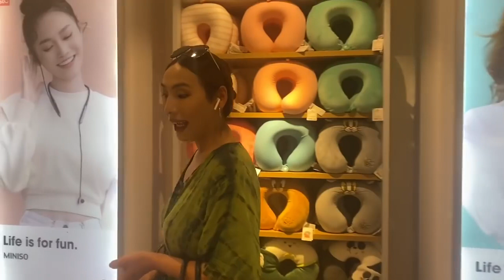With my sister from another mister - Tenzin Mariko.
A short video through Dharamsala, India with Mariko & a chat about our relationship.